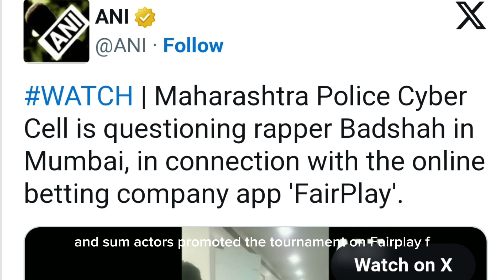Badshah in Hot Water Over Promoting Betting App Tied to D-Company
Rapper Badshah was questioned by police over promotions for Fairplay, a betting app linked to fugitive don Dawood Ibrahim's D-company criminal operation. The Mahadev app owners are under probe for money laundering.

How deep do Badshah's ties go with the betting app subsidiary of a D-company linked operation?

 Find out what details emerged from Badshah's police questioning over the shady betting app promos! Watch this video now!